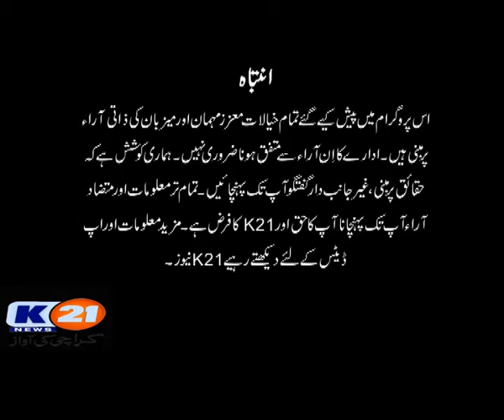K21 NEWS | INSIDE PAKISTAN WITH MUHAMMED ZAFEER | 04-Feb-2021 | PART 01